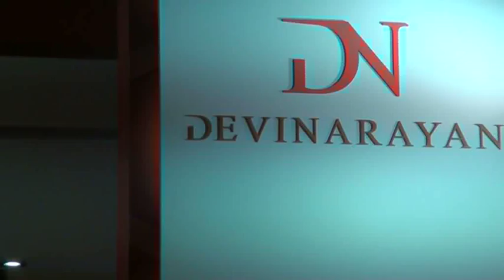Sulekha interviews Arihant @ FairPro 2014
Mr. George from Arihant Housing Ltd speaks to Sulekha at the FairPro 2014 exhibition held at Chennai Trade Centre from 21 Feb - 23 Feb.